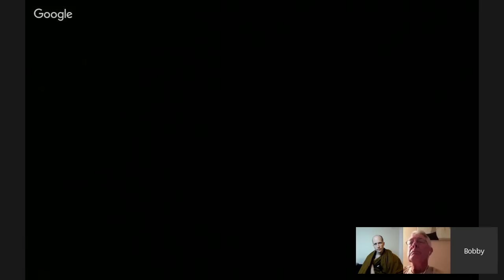Signs and Particulars